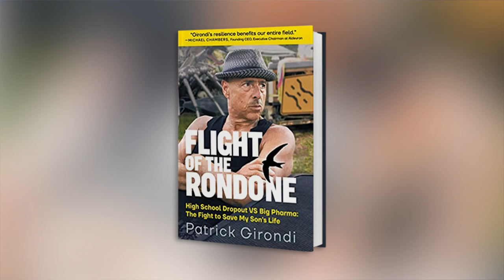'Flight of the Rondone'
Patrick Girondi is the author of the incredible-but-true memoir, FLIGHT OF THE RONDONE  High School Dropout VS Big Pharma: The Fight to Save My Son`s Life.

 Catch him at Barbara’s Books in Burr Ridge, Jun 9th at 6 p.m.